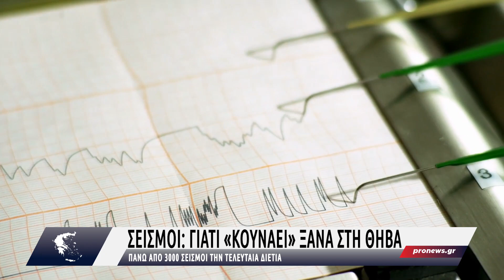Σεισμοί: Γιατί «κουνάει» ξανά στη Θήβα μετά τους 3000 σεισμούς της τελευταίας διετίας